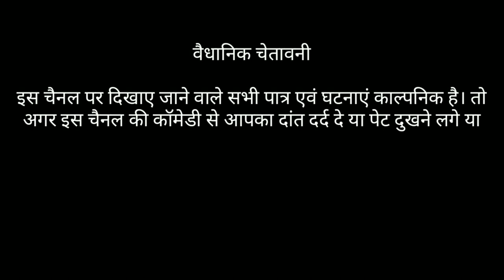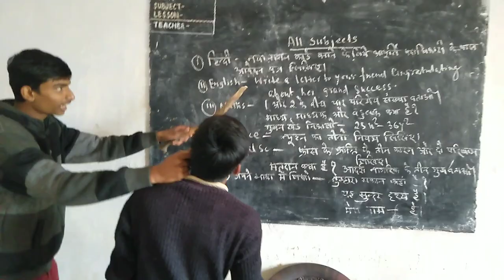Angry teacher || SALAAM INDIA ||Man is very angry || 2019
Hii guys this very funny and masti video || school Life masti ||

Cast = ARSHAD,MIRAJ,ASJHAD,MUKTAR,SARIF,SAHIL,SHAHID